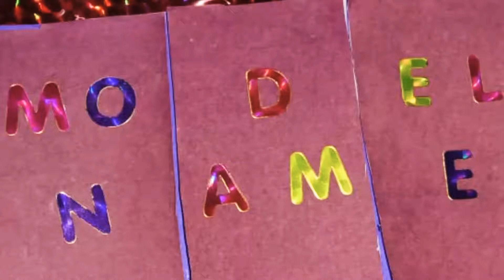School Project model for Child, मैथ्स मॉडल